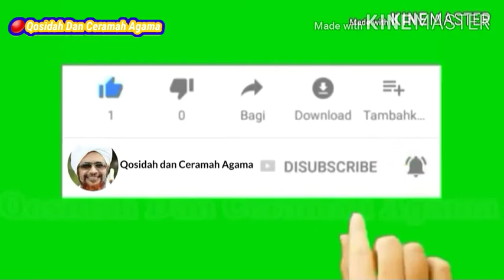Akar Permasalahan Ada Pada Ekonomi Habib Husein Ba'agil Tuban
Assalamua'laikum wr.wb

Habibhusein Ekonomi Masalah Akar Permasalahan Ada Pada Ekonomi Habib Husein Ba'agil Tuban

Terimakasih
Wassalamua'laikum wr.wb

Peace be upon you, and Allah mercy and blessings Qosidah and religious lectures are a YouTube channel that focuses on providing religious knowledge & qosidah So this channel is perfect for those of you who are serious and want to listen to qosidah & religious lectures because this is where qosidah & religious lectures are and of course there are many qosidah & religious lectures that we can see There will be more new videos, God willing, every day Come on, what are you waiting for ??? Please SUBSCRIBE LIKE & SHARE as many as many At》》》》 IG FB WA ETC. In order to always get information about Qosidah & Religious Lectures Hopefully it will be a blessing & useful for all of us both in the world & in the hereafter Aamiin AlloHumma Aamiin Thank you Wassalamualaikum wr. wb